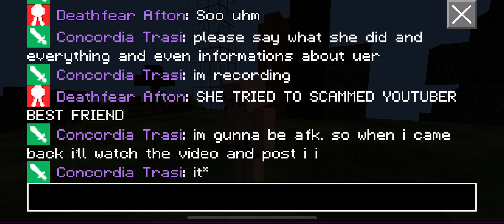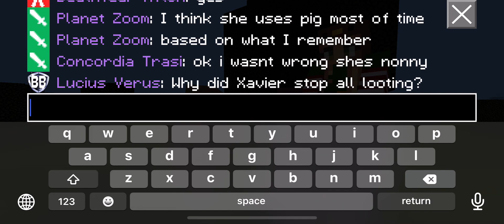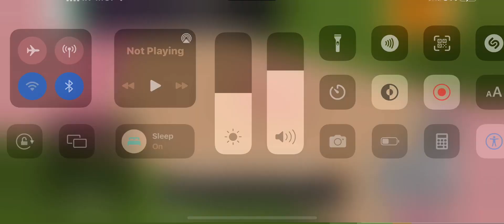EXPOSING CANDY APPLE [ITZ NONNY] PART 2 BUILDER BUDDIES!🚨